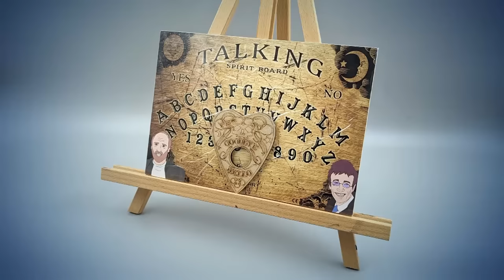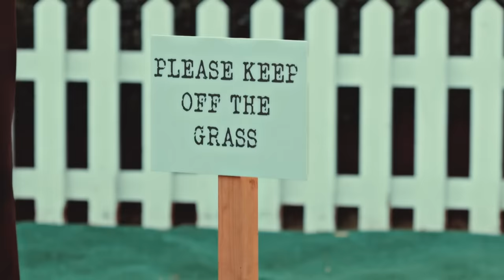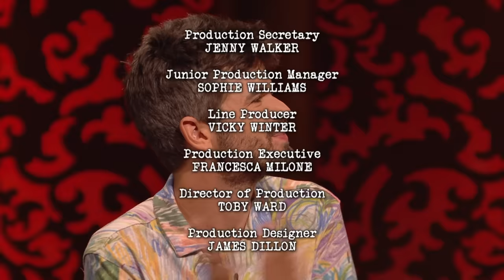Series 15, Episode 6 - It's My Milk Now | Full Episode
The contestants question the definition of the colour gold and nobody understands a simple egg-shelling task. As usual, Alex Horne offers sterling support to all concerned.